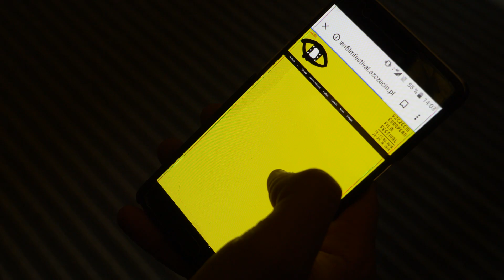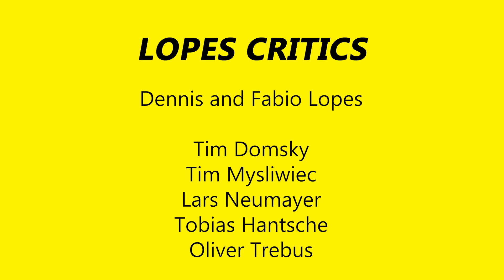SEFF 2018: "Taking Stock" Lopes Critics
Moviecritics and Filmstudents Fabio and Dennis Lopes analize Duncan Cowles shortfilm „Taking Stocks”, which is being presented at the Szczecin European Film Festival 2018. Cowles is a scottish Filmmaker who takes a depressing and at the same time sarcastic look at his own career. Graduating Filmschool with big hopes and dreams, he ended up filming stockfootage to make a living. In his movie he does a voiceover over various scenes he filmed and reflects in his own way what his work means to him.